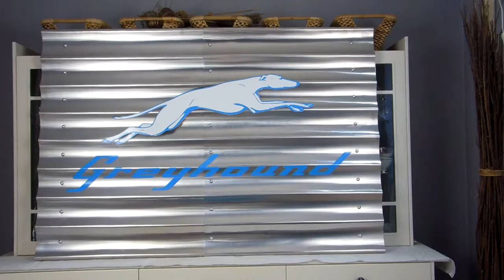Malerei-Moderne-Kunst-bildende Kunst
Dieses Werk können sie käuflich erwerben.Moderne Kunst -